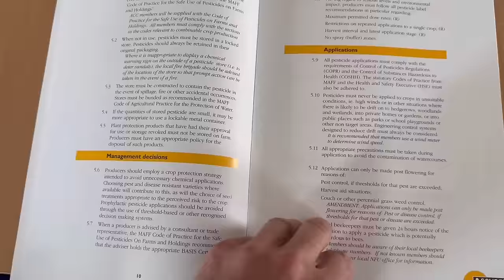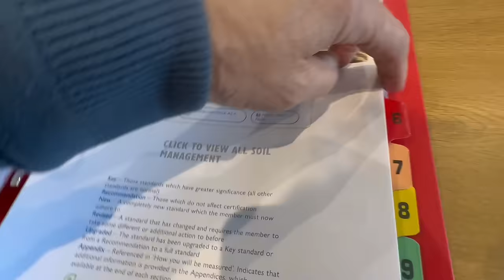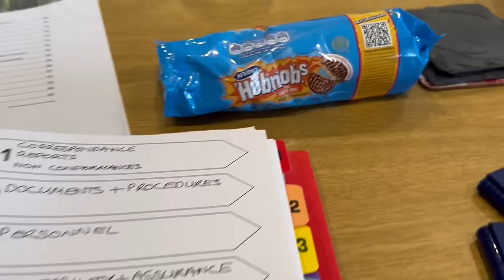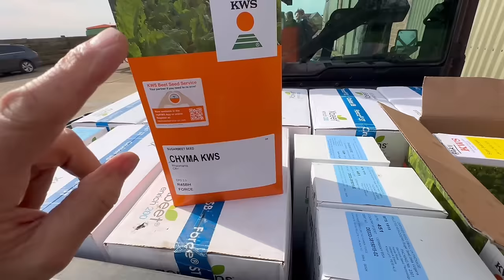FARM UPDATE 248 Featuring Maschio, Kuhn, Grange & Amazone machinery + Red tractor meeting & audit.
If you are new to the channel, welcome. 😊Please watch the updates below for a tour of the farm, looking at the machinery, grain stores, workshop and yard.

Farm tours links:

Update 64:
FARM UPDATE 64 FARM TOUR PART 1 of 3, DETAILS OUR HEATHLAND FARM WHERE I LIVE, GRAIN STORAGE & CROPS

Update 65:
FARM UPDATE 65 FARM TOUR PART 2 of 3 LOOKING AT THE MAIN FARM LAYOUT & SOME MACHINERY HISTORY

Update 66:
FARM UPDATE 66 FARM TOUR PART 3 of 3 LOOKING AT THE CONTRACT FARMING SIDE OF THE BUSINESS